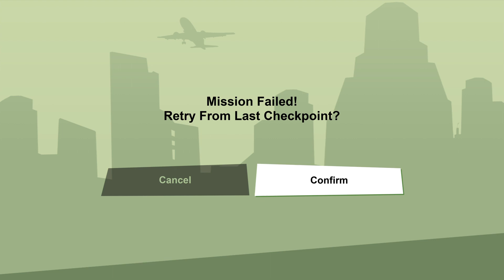Grand Theft Auto: San Andreas – The Definitive Edition - Catalyst